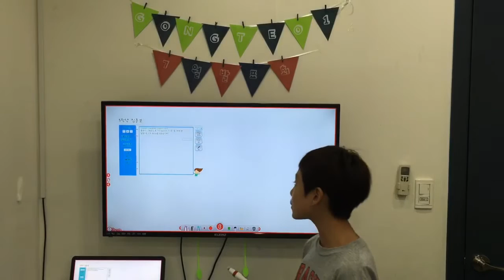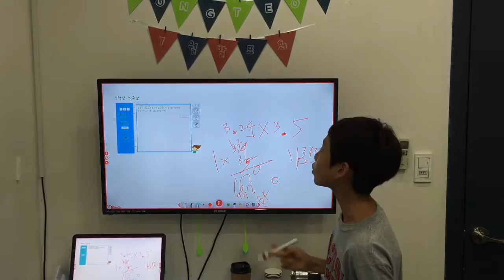1호점 심준보